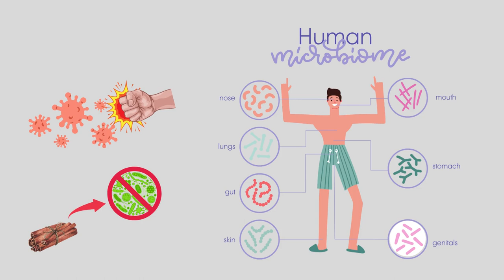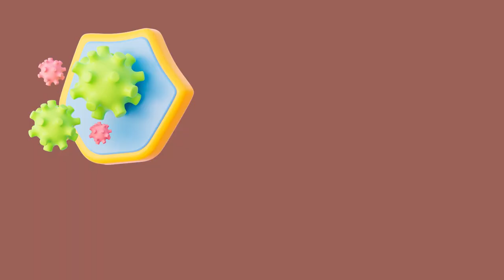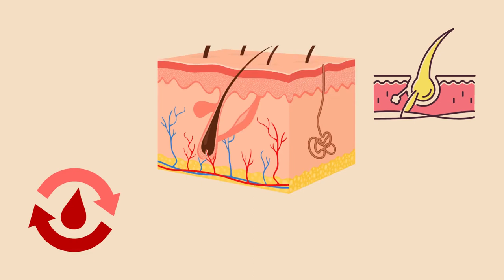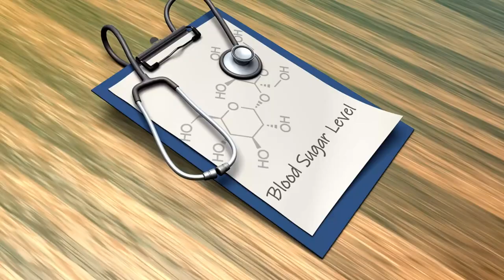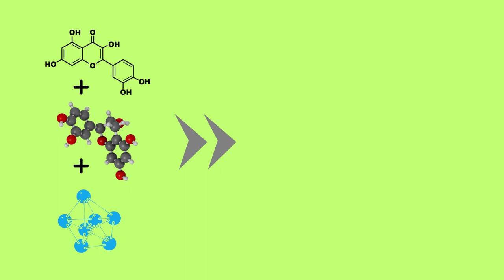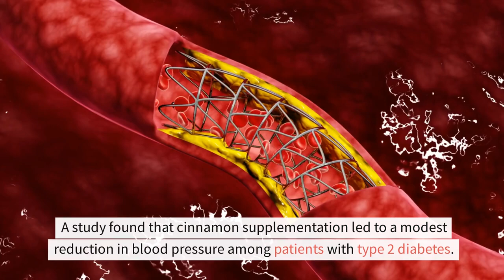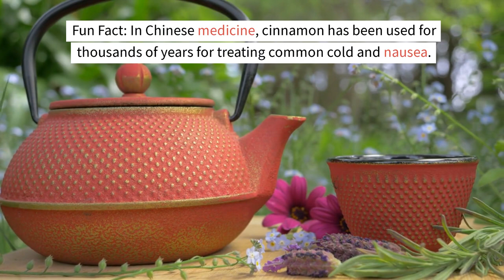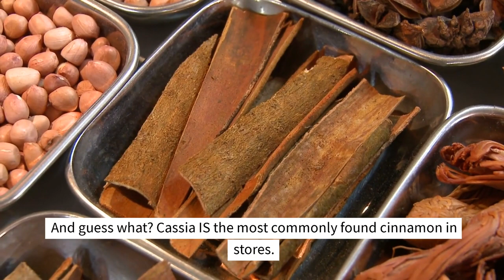What Happens To Your Body When You Eat Cinnamon Every Day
Title: "Cinnamon Chronicles: The Surprising Journey Your Body Takes When You Eat it Every Day!"

Curious about the spicy twist that cinnamon could add to your health? 🌟

Dive into the fascinating nutrition 101 facts that unfold in your body when you munch on this aromatic delight day after day! 🍽️🍂 🔥

Discover the sizzling benefits: From metabolism boosts to blood sugar wizardry, cinnamon's got some seriously enchanting healthcare science tricks up its sleeve! 🎩✨

🧠 Unleash brain-boosting potential: Uncover how cinnamon might just be the secret spell for enhancing your cognitive prowess and keeping those brain wheels turning sharp! 🧙♂️🔮

💪 Empower your inner health warrior: Learn how this unassuming spice can play a pivotal role in your immune system's grand battle against the forces of sneezes and sniffles! 🛡️🤧

🎉 Whether you're a spice enthusiast or just someone looking to spice up your wellness game, this video unravels cinnamon's fitness secrets! 🎫🕵️